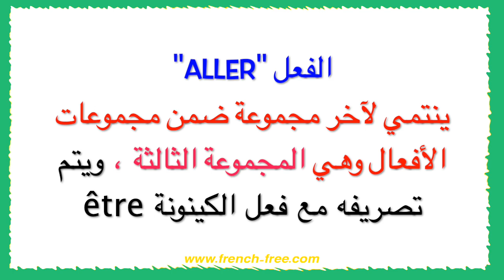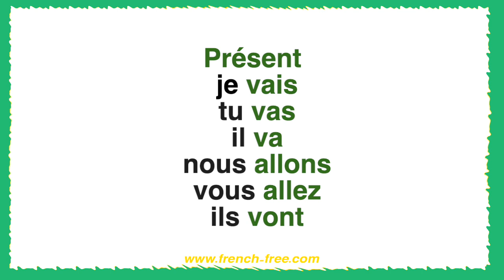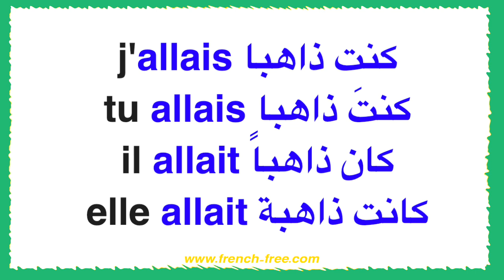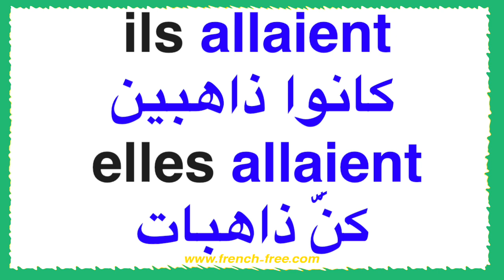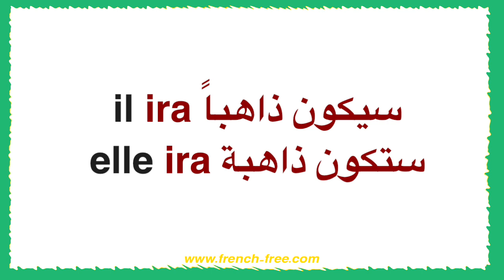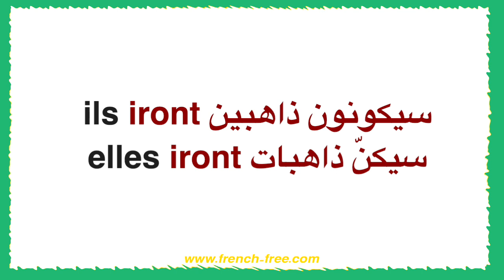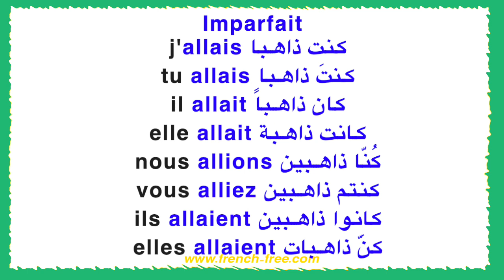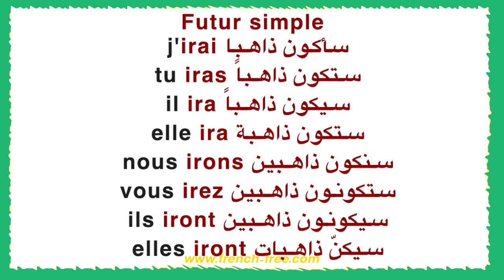تعلم الفرنسية وتصريف الفعل Aller الأكثر إستعمالا بالطريقة الصحيحة في الحاضر والماضي والمستقبل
سنتعلم في هذا الدرس إستخدام فعل يقول  allerللتحدث باحترافية في اللغة الفرنسية في الحاضر والماضي والمستقبل وفي جميع الأزمنة المستعملة بكثرة في حياتنا اليومية مع أمثلة كثيرة للمبتدئين بالنطق والترجمة والتوضيح الممل للمبتدئين من البداية وسنحفظ جميعنا إستخدامات وتصريف هذا الفعل بإذن الله مع تمارين أيضا مصححة.
Apprendre la conjugaison du verbe aller au présent et l'imparfait et le futur simple avec des exemples et des exercices pour les débutants.
تعلم اللغة الفرنسية بسرعة ، تعلم اللغة الفرنسية من الصفر ، تعلم اللغة الفرنسية للمبتدئين ، تعلم الفرنسية من البداية ، تعليم اللغة الفرنسية ، قواعد اللغة الفرنسية ، دروس اللغة الفرنسية ، تعليم أساسيات اللغة الفرنسية للكبار وللمبتدئين وللصغار.